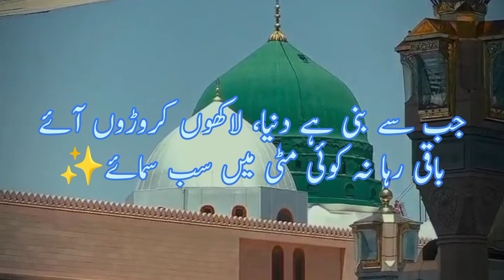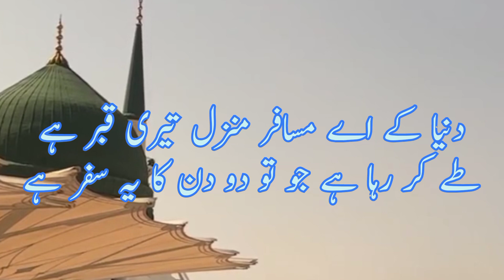Dunia ky Aye musafir manzill teri Urdu Hindi naat lyrics 720HD 2024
beautiful trending naat
viral naat lyrics vedio
new lyrical naat  lyrics
dare nabi par parahon rahoon ga
huzoor aisa koi intezam ho jaye
dunia ky aye musafir manzill teri naat lyrics
trending naat lyrics
Nasheed heart touching
viral nasheed
beautiful Urdu nasheed
qawwali sharif
kalam sharif
naats of 2024
all trending naat
Urdu Hindi naat lyrics vedio